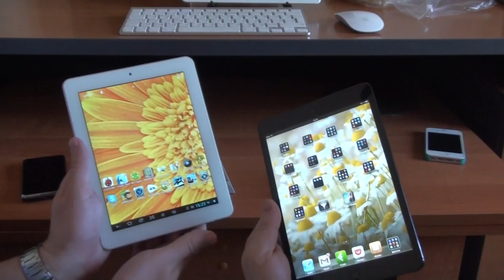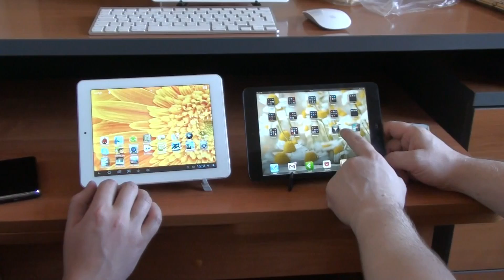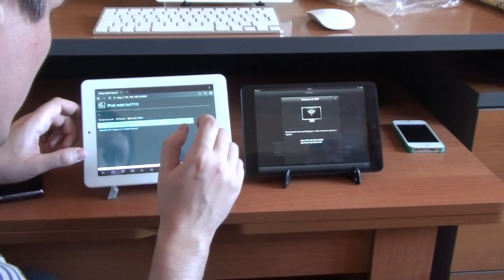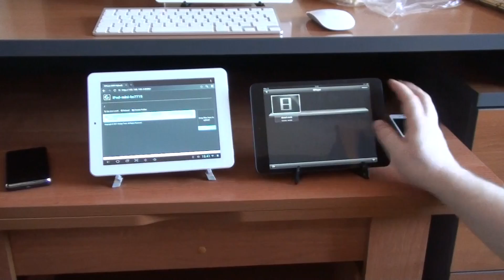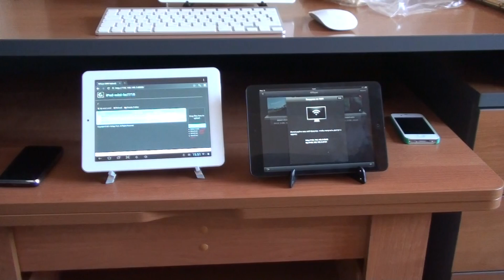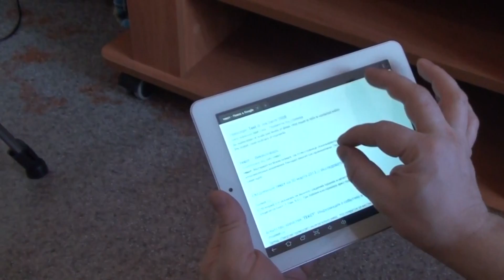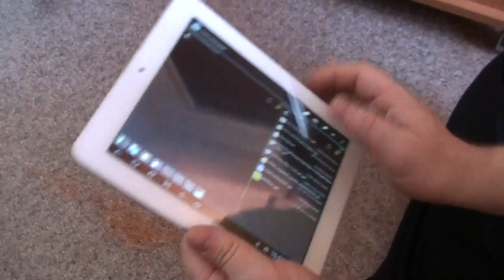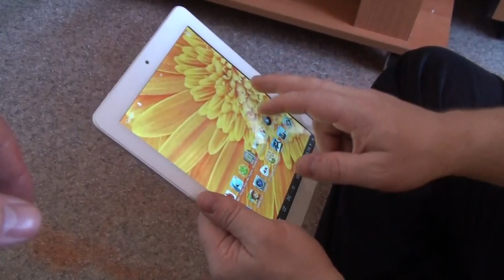iPad Mini & Onda V812, iOS vs Android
Обсуждение двух устройств и платформ двумя друзьями. Без рекламы и фанатичных криков о превосходстве одного или другого продукта.
В ролике участвовали:
1. Сырой китайский планшет ONDA V812 стоимостью 160 долларов.
2. iPad Mini купленный если не ошибаюсь за 14000 рублей.
3. iPad 3 для сравнения углов обзора.
4. Два человека пользующиеся разными программными платформами.
Все видео с участием китайских планшетов и Apple iPad